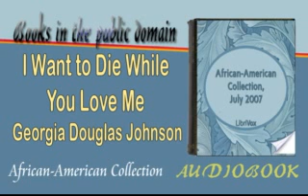I Want to Die While You Love Me Georgia Douglas Johnson Audiobook African American